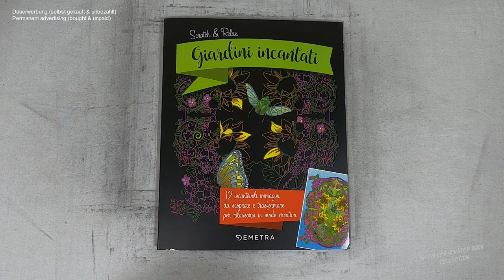klein Alice im Blumen Wunderland - XXL Blumen Mädchen I Relaxing I scratch painting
flowers I littlegirl I notalkingasmr I sleepmeditation I relaxing I relaxingsounds I scretch painting I scretchbook I no music I diy I drawingvideo

🛒 kratze selbst 🛒
dieses Buch bei Amazon

 📖 Buch 📓
Scratch & Relax: Giardini incantati (Zauber-Gärten)
(laut Buchrückseite)
lustrazione di coperta: Mia Steingräber

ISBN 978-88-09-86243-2